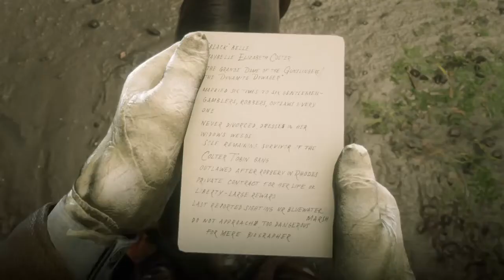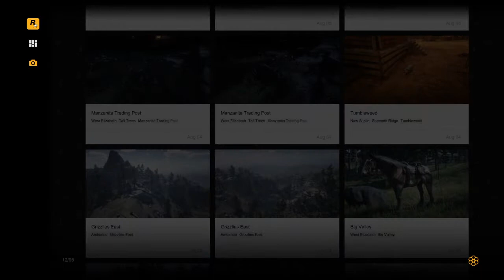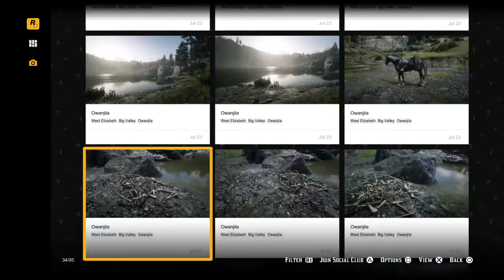Red Dead Redemption 2_Life with Arthur Morgan 35